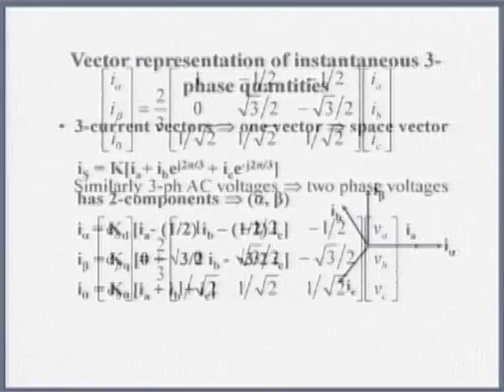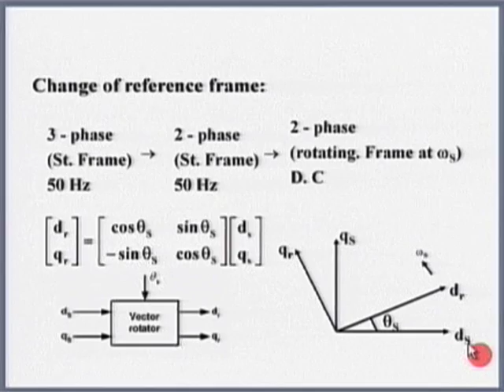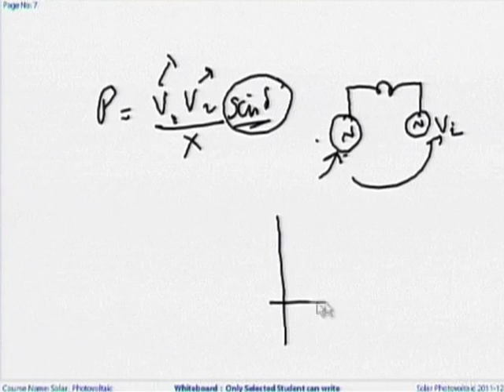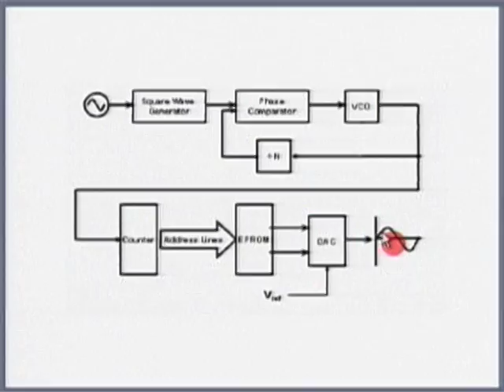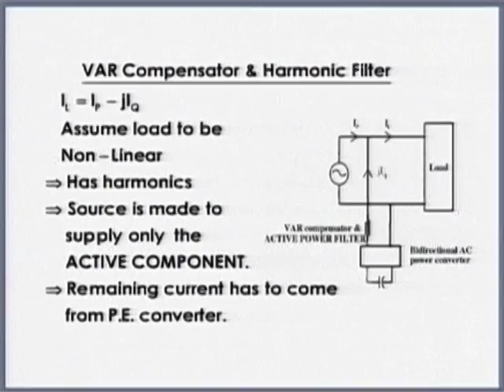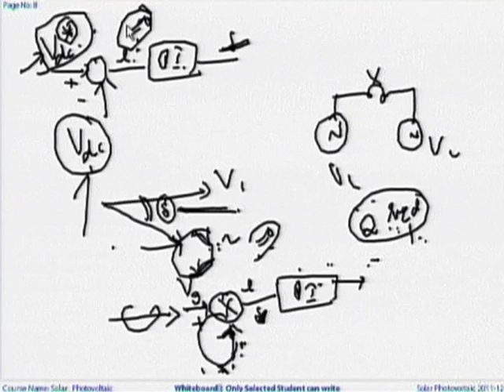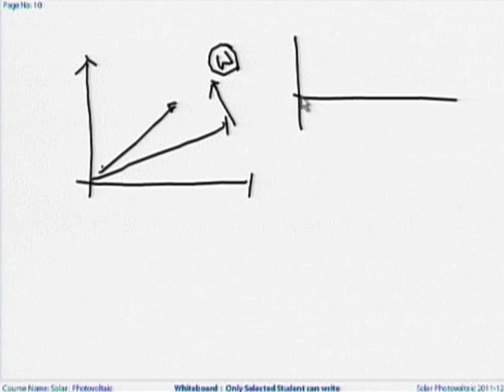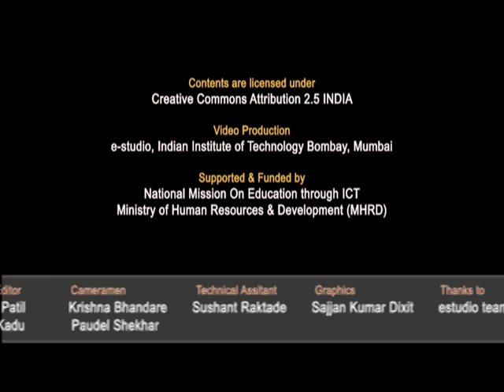SPV M L28D Inverters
This is part D of 28th session of Solar Photovoltaics Workshop arranged for Teachers. It was delivered by Prof. B. G. Fernandes from IIT Bombay.

In this session he continues his previous session on inverters, VAR compensator & harmonic filter, vector representation of instantaneous 3 phase quantities, software approach, PLL through hardware, he also interacted with remote center participants and answered their queries and comments..

The syntax used in the video title is as follows:
L28D - Lecture 28D